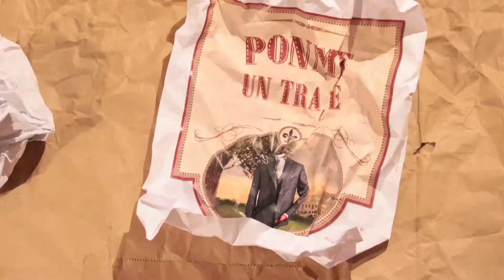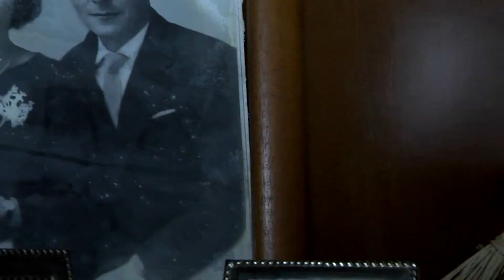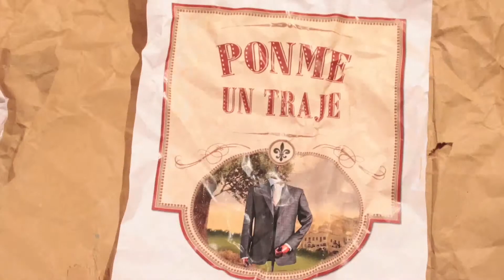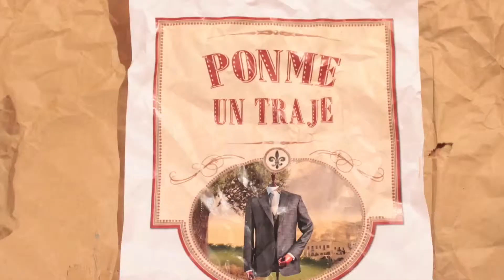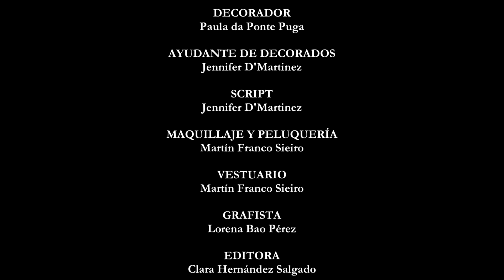PONME UN TRAJE (Docushow)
Dirigido por Andrea Fernández
Producido por Ana Fernández
Guión original de Alejandra Prado

En este docushow "Ponme un traje" los participantes deben someterse a pruebas de protocolo y estilismo para conseguir el premio final ¿Podremos llegar a transformar a nuestros concursantes en verdaderos caballeros o damas?